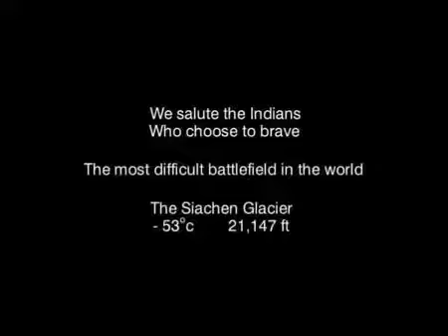Happy 15 August 2019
Jana Gana Mana Gathi